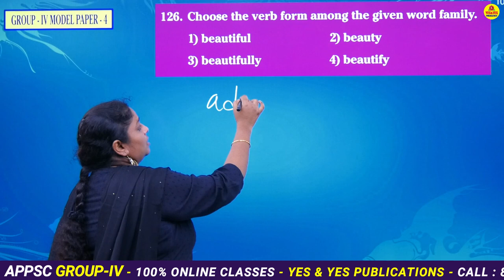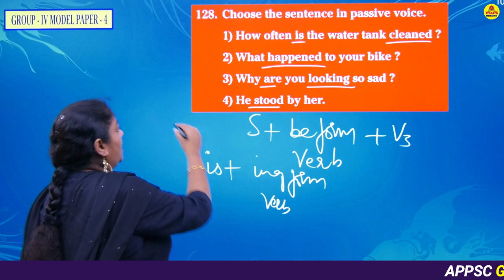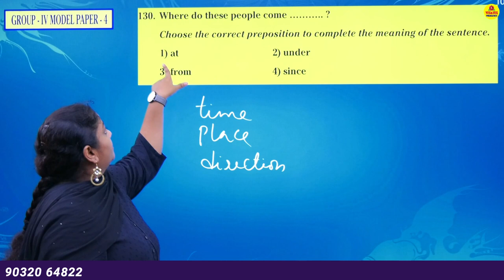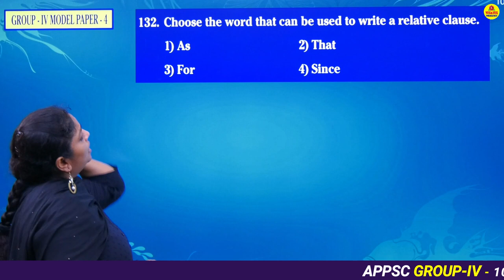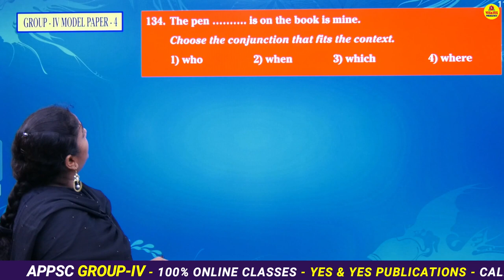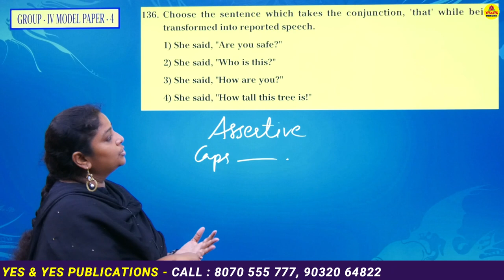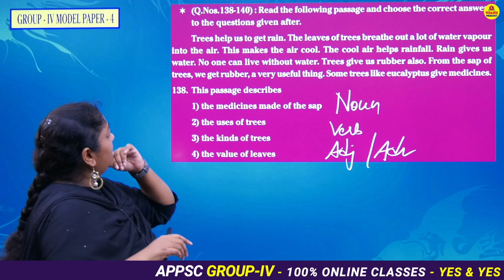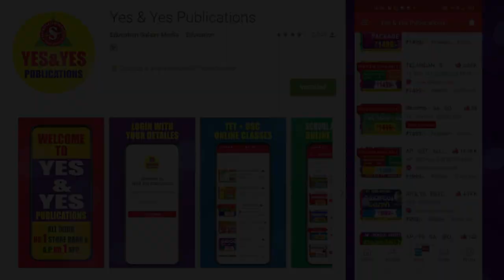APPSC GROUP 4 || ENGLISH MODEL PAPER - 4 (Part - 1) EXPLANATION _ YEA